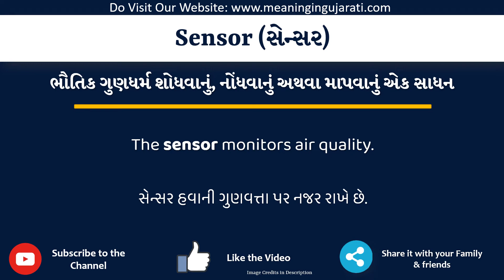Sensor Meaning in Gujarati | Sensor નો અર્થ શું છે | Sensor in Gujarati Dictionary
આ વિડિયો માં તમે Sensor નો Gujarati માં અર્થ સમજશો અને એની સાથે Sensor નું pronunciation પણ શિખશો. એટ્લે કે તમે Sensor ના meaning ની સાથે સાથે એ પણ શિખશો કે Sensor ને કેવી રીતે બોલાય, Sensor ને બોલવાની સાચી રીત કઈ છે.

તો બસ એક મિનટ માં શીખો Sensor શબ્દ ને.

Sensor ને examples થી સમજીએ